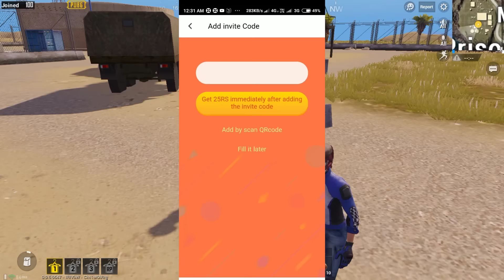Best Decision Ever in PUBG Mobile | Live Insaan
This was hands down the best decision I have ever made in PUBG Mobile

Promotion via GryNow Influencer Marketing